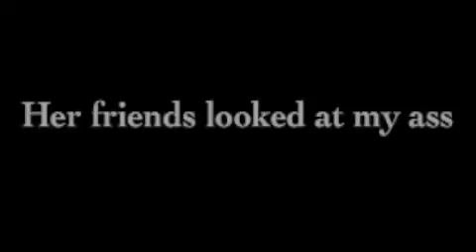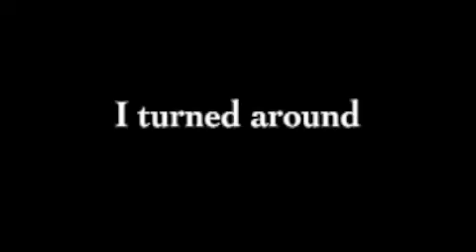Let's be Mean to Beautiful Crissy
1970's iconic doll "Crissy" has had a hard life.  Her owner has mocked her, dressed her like a whore, and pulled her hair.

The world will be shocked by this tale of "doll abuse"